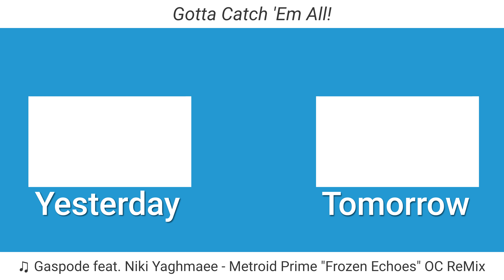I Beat The First Mainline Gen 3 Games Today | 01.06.24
Colosseum will fall soon.